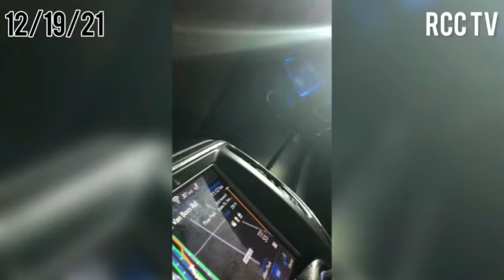GC V MSP Book 1 Pt 1 | Trooper Got A Lie Addiction - GC V EVERYBODY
Trooper Harba of the Michigan State Police pulls GC over twice, abducts him the second time, and leaves him stranded in the middle of nowhere.